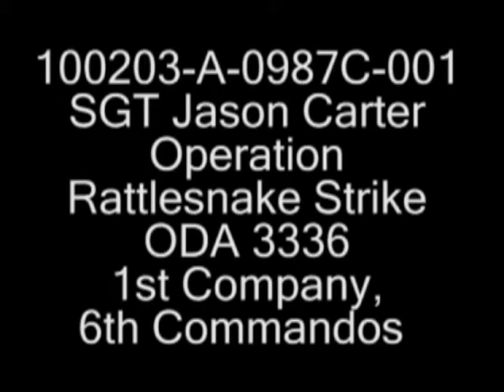NATO Revisited: AFGHANISTAN. 02-03-10. Ops Rattlesnake Strike Night Search Of Buildings.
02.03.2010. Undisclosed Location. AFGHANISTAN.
Combined Joint Special Operations Task Force.
A look back at Operation Rattlesnake Strike ODA 3336, 1st Company, 6th Commandos. Scenes include night vision footage of troop movement and operations. Produced by Sgt. Jason Carter.